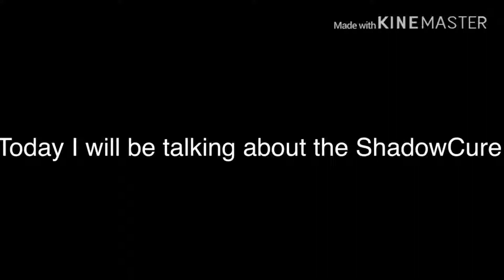ShadowCure |Read Description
Next Vid will be up later today! It will be the Shadow Force Doki Doki Shadow Names. I’ll put the Shadow Force first then ShadowCure name Here’s how(Not their actual names):

Shadow Moon | Cure Moon

Some characters, their Shadow Name, and their Cure name will be different